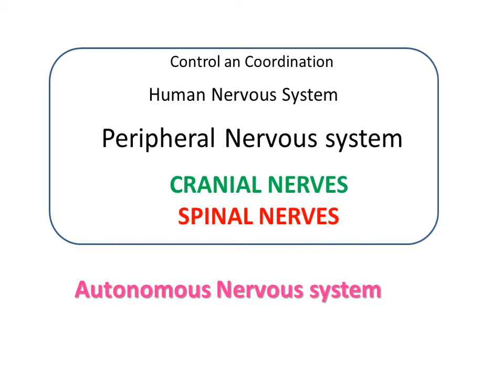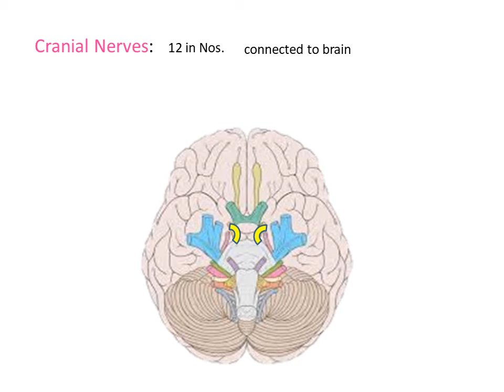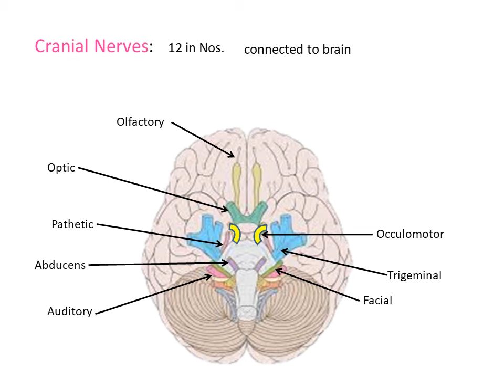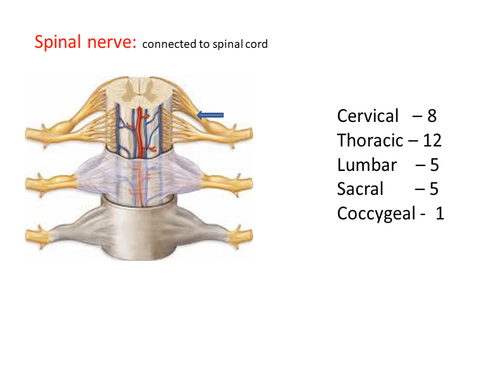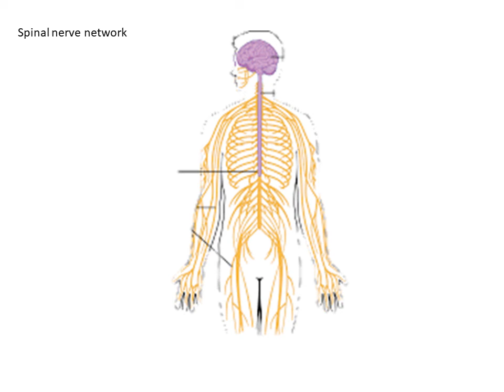control and coordination 6